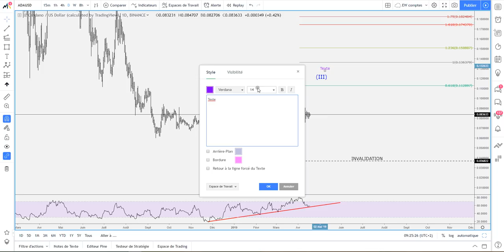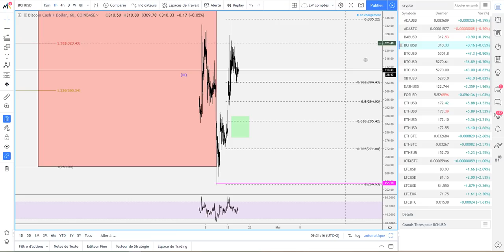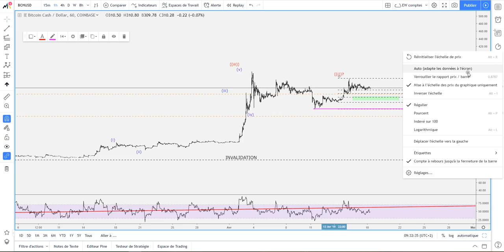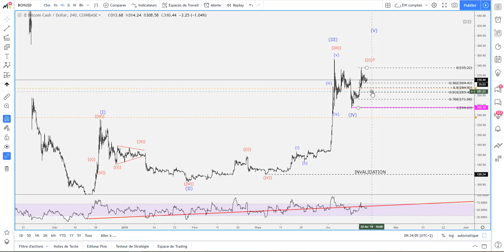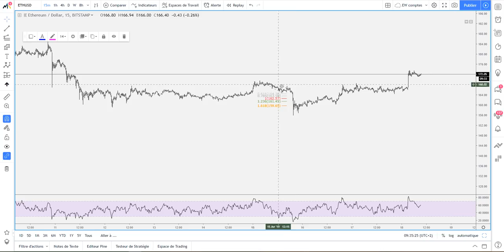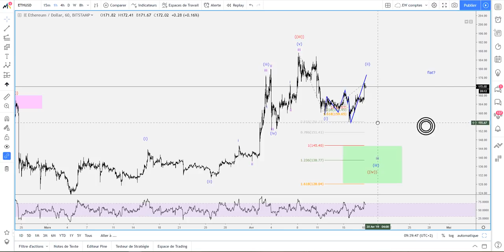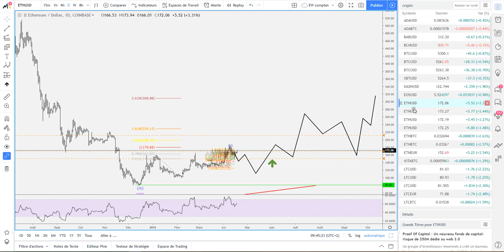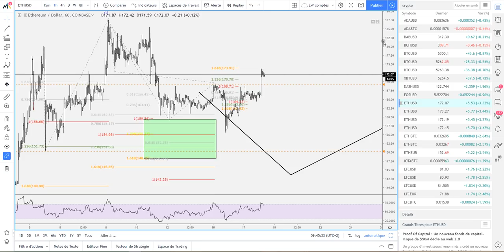[Market_Reader] Point Crypto 18 avril: ADA, BCH, BTC , ETH, IOTA, XRP, XLM